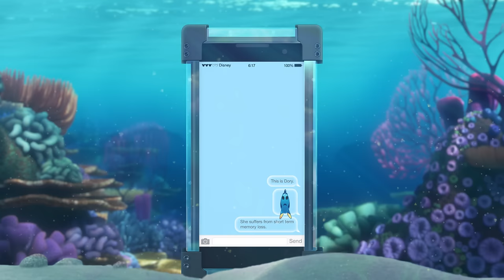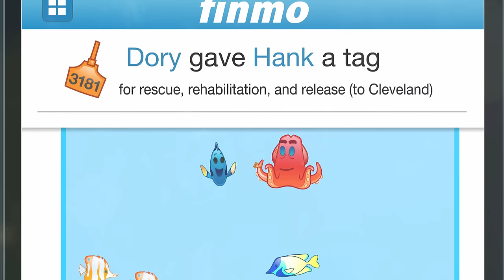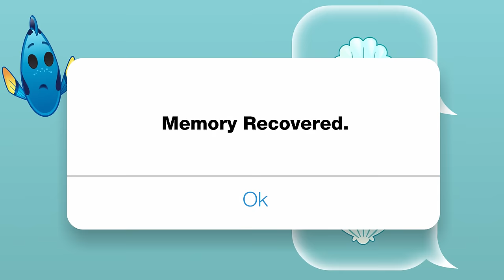Finding Dory As Told By Emoji | Disney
Join emojified versions of Dory, Marlin, Nemo, and new friends Hank, Bailey, and Destiny in this hilarious and adorable retelling of Disney Pixar's latest film, FindingDory! Finding Dory is headed back to theaters this Labor Day weekend!

Get Disney Emojis by playing DisneyEmojiBlitz!

More Disney!